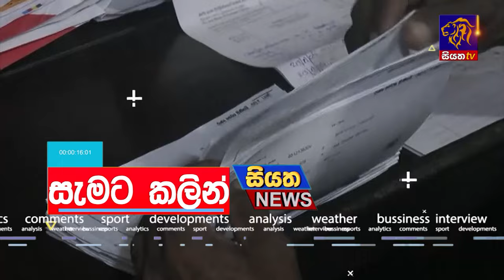අද සවස 6.00ට සියත ප්‍රවෘත්ති බලන්න | Siyatha News Headlines